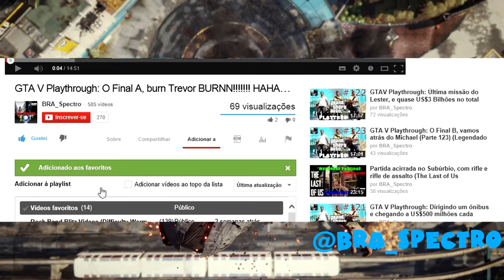Força Excessiva: Use sequência cármica para derrotar 1 inimigo inFAMOUS Second Son Guias de Troféus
Guia para o troféu Força Excessiva ou Excessive Force, nele você vai usar a sequência cármica para derrotar apenas um inimigo.